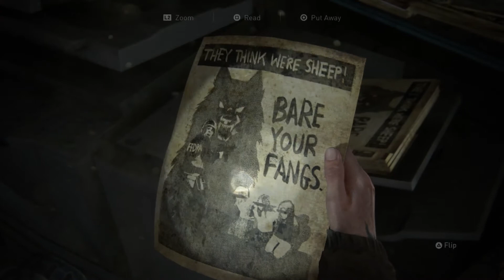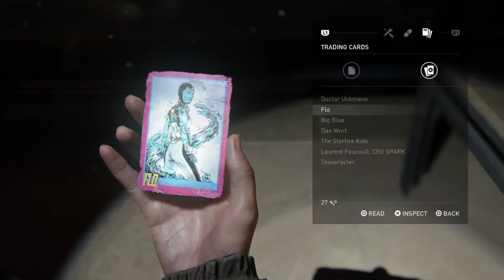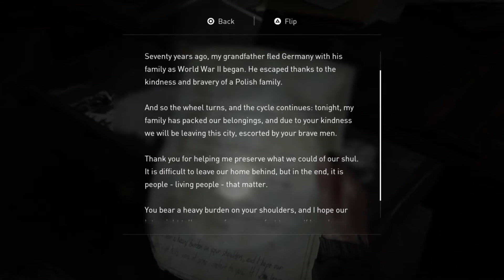Beef Jerky and Gas Problems - The Last of Us 2 - Pt 4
Matt and David learn a bit more about Dina.
New videos Monday through Saturday! One at 10am EST and another at 2pm EST!

We always enjoy getting to share our videos with people who love gaming, joking, and having a good time.

Also, tell your friends.